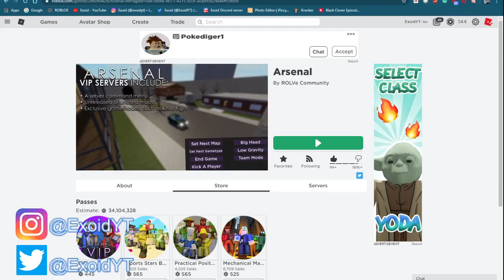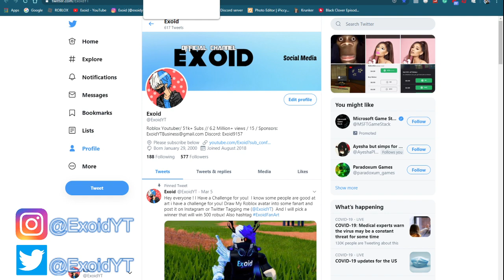*MAY* ALL NEW ARSENAL CODES! 2020 [Roblox]